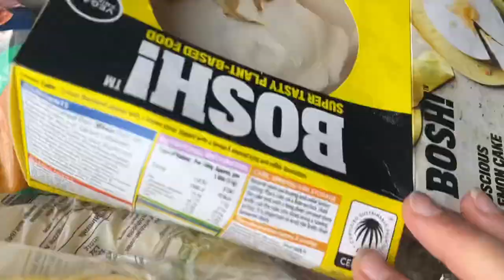Scarborough No Campsite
I decided to randomly just get in the van & go to Scarborough in my camper van. It turned into the most incredible adventure. I had nothing booked but I found a place and witnessed seals, sunrise and a great walk.